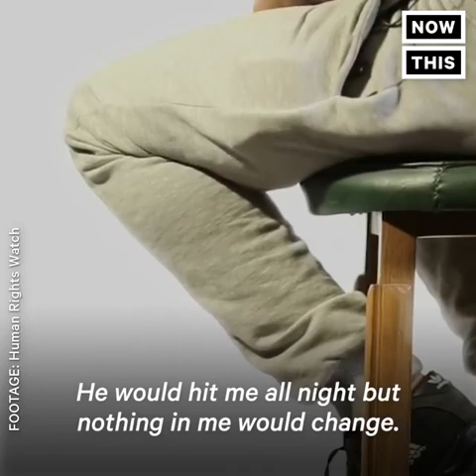Activists Discuss Being LGBTQ+ in the Arab World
‘There was nothing wrong with me. It was the people around me that were wrong.’ — These LGBTQ+ Arabs want others like them to know there is hope